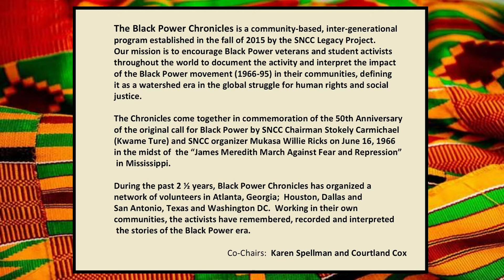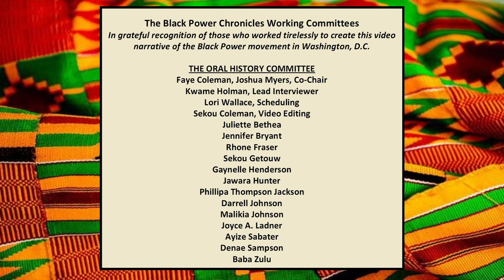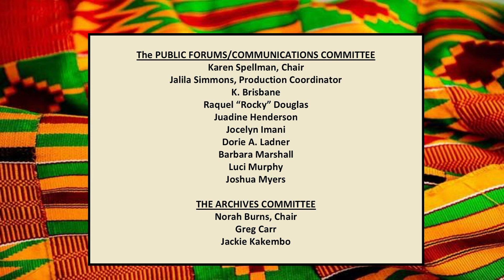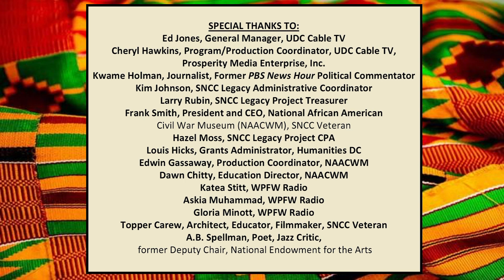Black Power Chronicles - The Williams